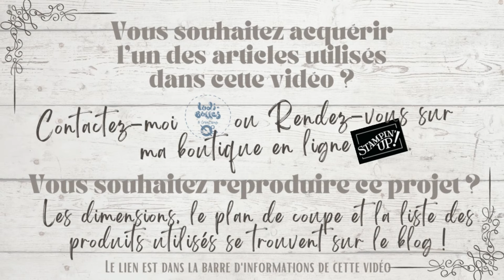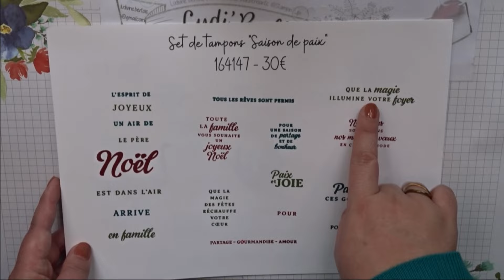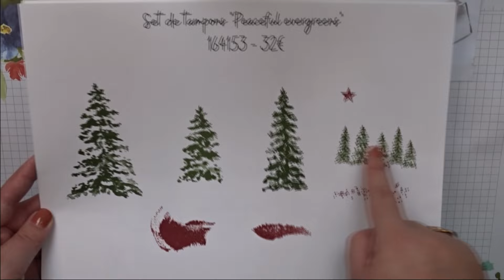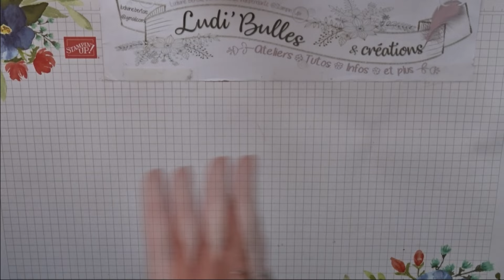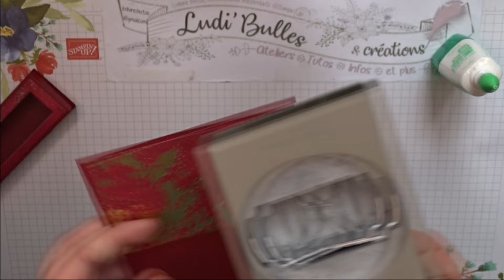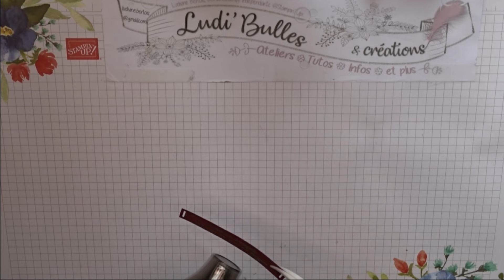*Tutoriel* Jolie boîte à fenêtre pour bougies chauffe plat🕯️ avec produits Stampin'Up! - Ludi'Bulles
Tous les détails, toutes les mesures ainsi que les produits utilisés pour ce projet

• Papier de série design spécialité Saison d'élégance (30.5 X 30.5 Cm) [164144] 20,00 €
• Mini Machine de découpe et embossage Bleu bohème ! EDITION LIMITEE ! [161104] 77,00 €

🎀 ME SUIVRE 🎀

🎀 ET SURTOUT... 🎀